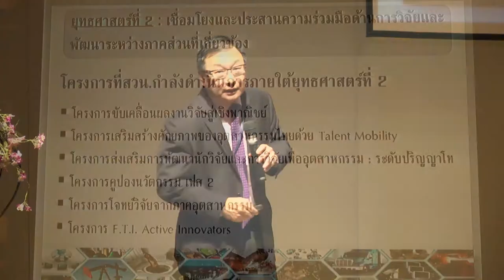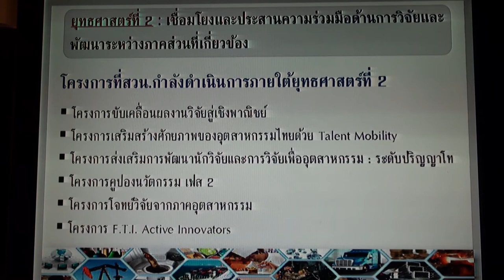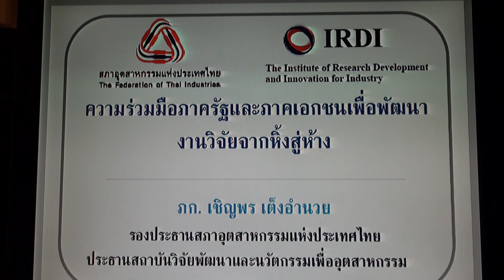ความร่วมมือภาครัฐและภาคเอกชนเพื่อพัฒนางานวิจัยจากหิ้งสู่ห้าง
ภก. เชิญพร เต็งอํานวย รองประธานสภาและประธานสถาบันวิจัยและพัฒนาเพื่ออุตสาหกรรม สภาอุตสาหกรรมแห่งประเทศไทย บรรยายในหัวข้อ: “ความร่วมมือภาครัฐและภาคเอกชนเพื่อพัฒนางานวิจัยจากหิ้งสู่ห้าง” ในการเสวนาพิเศษเรื่อง มิติใหม่: กลไกการผลักดันนวัตกรรมไทยสู่เชิงพาณิชย์ วันจันทร์ที่ 30 มีนาคม 2558 เวลา 14.00 – 16.30 น. ณ ห้องประชุม CC-Auditorium อาคารศูนย์ประชุมอุทยานวิทยาศาสตร์ประเทศไทย (CC)